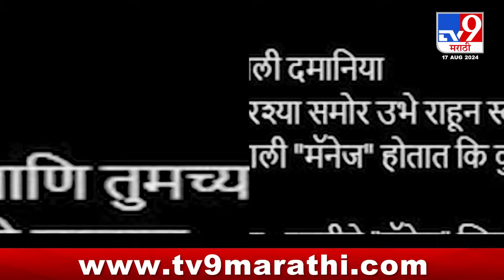tv9 Marathi Special Report | दमानियांनी चॅलेंज स्वीकारलं, अजितदादा उत्पन्नाचा हिशेब देणार का?